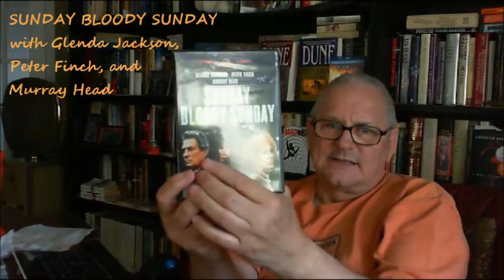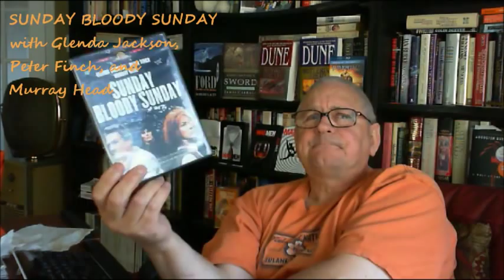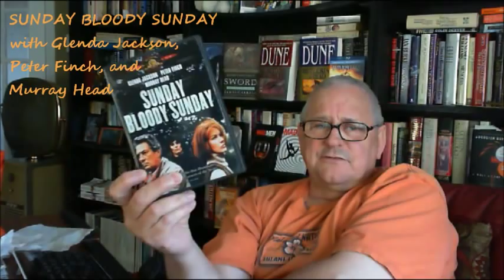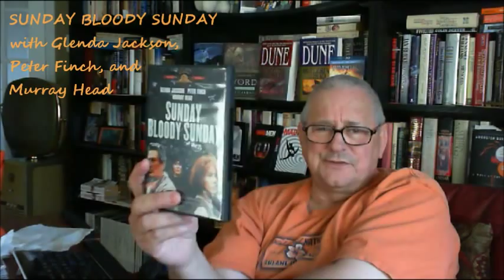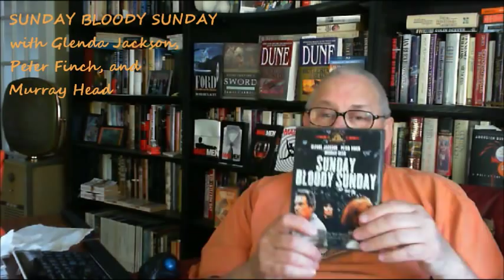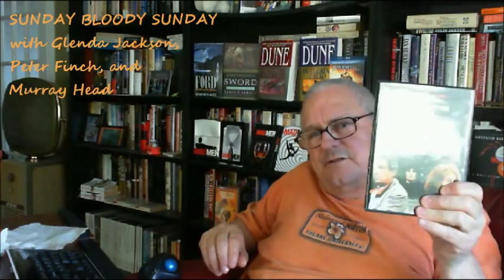SUNDAY BLOODY SUNDAY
FROM Amazon.ca:
Essential Video
Sunday Bloody Sunday is a masterpiece from the days when movies, in general, were much more mature. As written by renowned film critic Penelope Gilliatt and directed by John Schlesinger, this complicated love triangle among three upscale Londoners was a milestone for its time, not simply for its nonchalant treatment of a homosexual relationship, but for illustrating the way sensible adults will negotiate for love, even if it's inconvenient or destined to fail. A doctor in his forties, Daniel (Peter Finch, proving his greatness seven years before Network) loves the much younger artist Bob (Murray Head), who also loves employment counselor Alex (Glenda Jackson at her finest). There's no deception between them--just the troubling dilemma of three lovers with differing degrees of certainty and commitment. Bob's relative blandness is the film's only weakness, but it's tolerable in a drama so deeply understanding of complex human behavior. Deliberately paced but immensely rewarding to the attentive viewer, this was Schlesinger's follow-up to Midnight Cowboy--two great films by a director in his prime. --Jeff Shannon